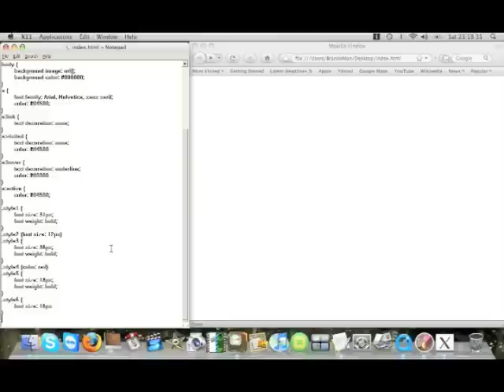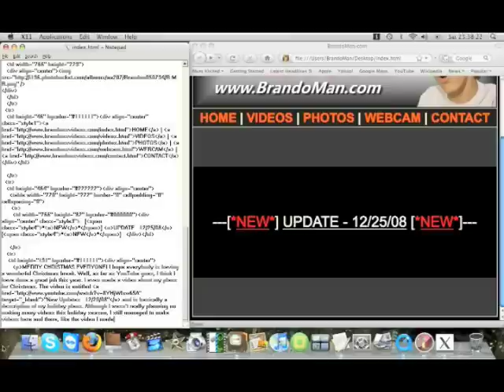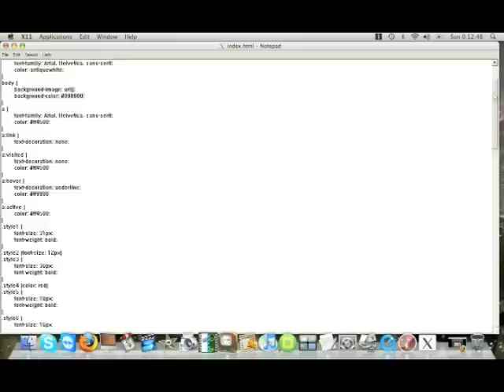Coding My Website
Here is a desktop capture of me using HTML and CSS (along with some Flash and Javascript) on notepad to code my home page on my website.